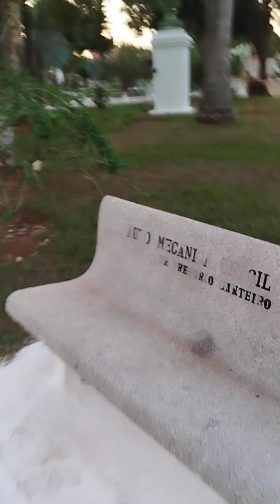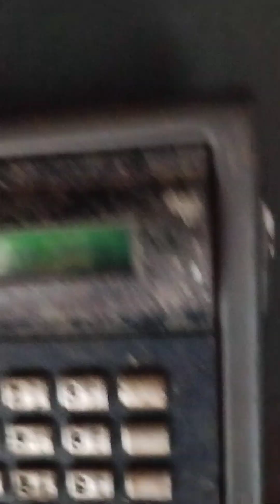Plaza de un pequeño pueblo en Brasil, Bilac en el interior de São Paulo.